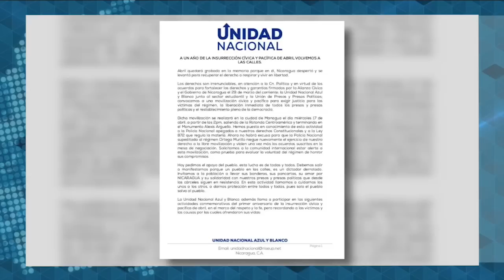Informe Esta Semana: El "exilio forzado" de Mons. Báez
El análisis de las noticias más destacadas de la semana en Nicaragua.